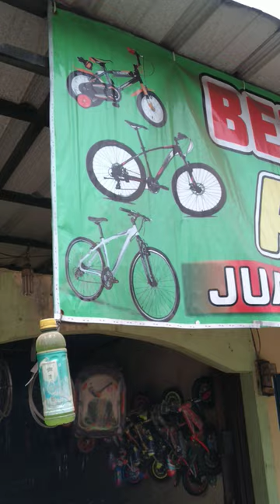Bengkel Sepeda Putra Jaya,Jalan Cileungsi Setu